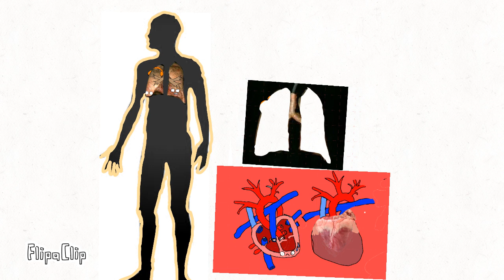Human body song preiview for divide buchann